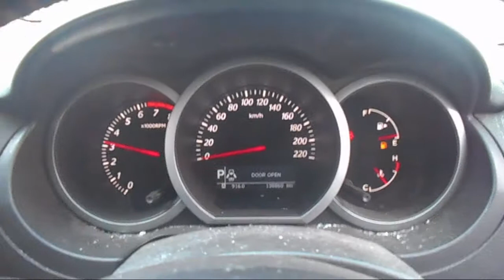WRECKING 2011 SUZUKI VITARA 3.2 AUTOMATIC (C22181)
We are currently wrecking this 2011 SUZUKI VITARA 3.2 AUTOMATIC (C22181).